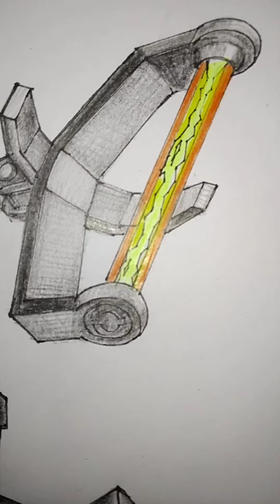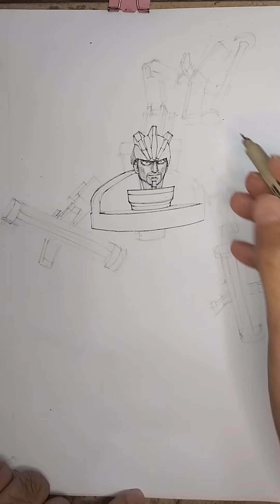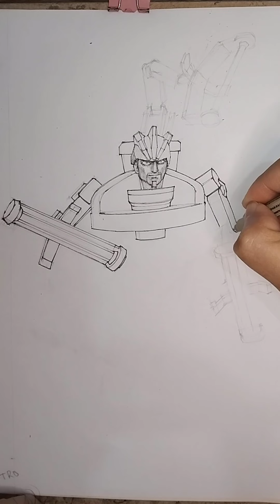Astro SkibidiToilet สกิลบิดี้ตัวใหม่สุดโหดมาแล้ว 🚽